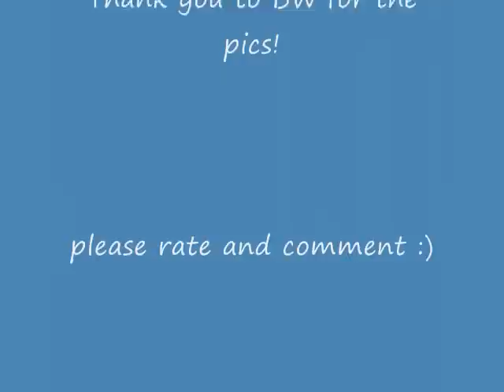Adam Cartwright-7 Year Ache.wmv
Pics of the wonderful Adam Cartwright from Bonanza to the song "7 year Ache" by Trisha Yearwood. Enjoy! :o)